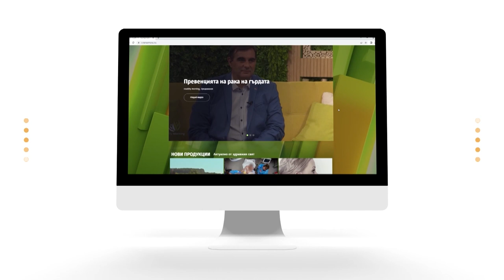Лекари и депутати: Нужни са активни действия за опазване на чистотата на въздуха